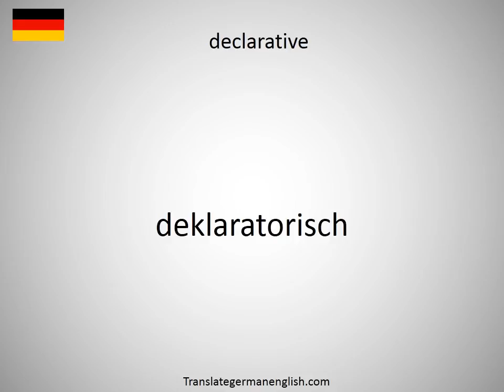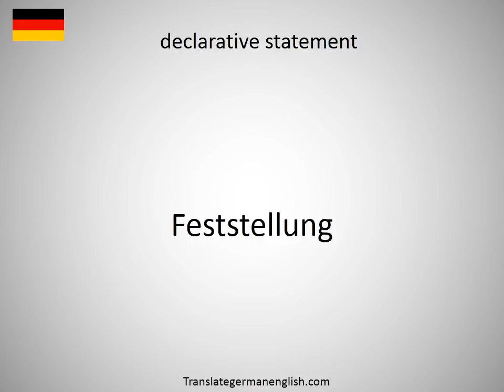How to say declarations of war in German?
How to say declarations of war in German? Learn the pronounciation declarations of war! How to Pronounce declarations of war. Expand your vocabulary, learn German words. Practice German online. Use this free pronunciation guide to practice words at a time. Learn German for free. Thank you for viewing, please like or subscribe! hoe om te sê, si të thuash, እንዴት እንደሚናገር, wie sagt man, comment dire, come dire, como dizer, как сказать, nasıl denir, cómo decir, 怎么说, πώς να το πω, hoe zeg je.